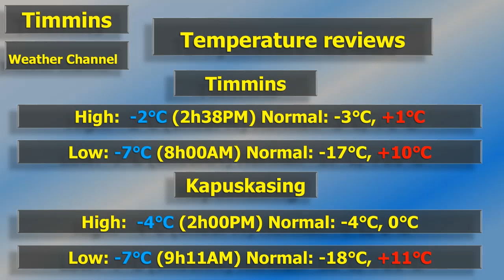Sun Mar 10, 2019 Afternoon wrap up...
Sun March 10th, 2019 Afternoon observations.  Radar looks busy, visibility fluctuating between 5 and 15 miles (8 to 24 km). Guess where our low pressure system is located?  Take a look...